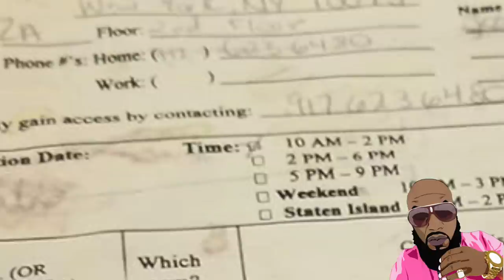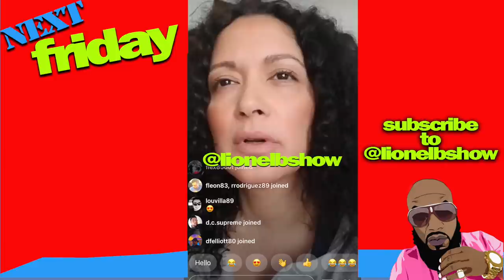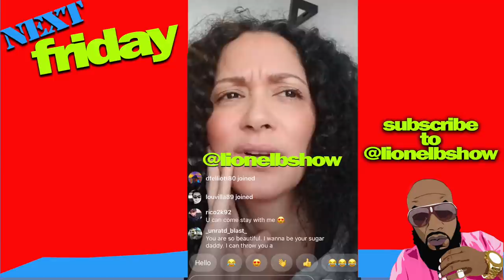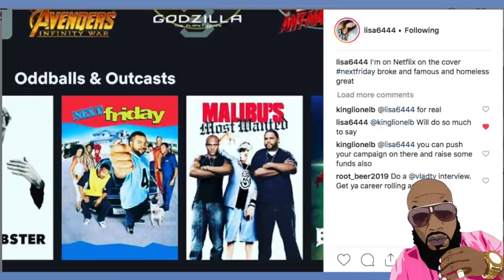Ya'll Remember Karla From Next Friday? Guess What She Is Doing Now...SHOCKING